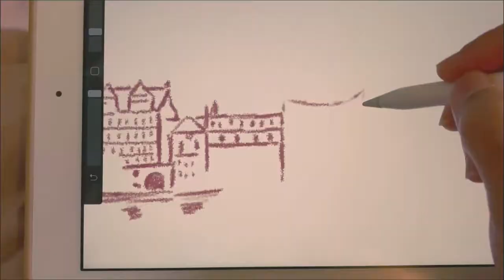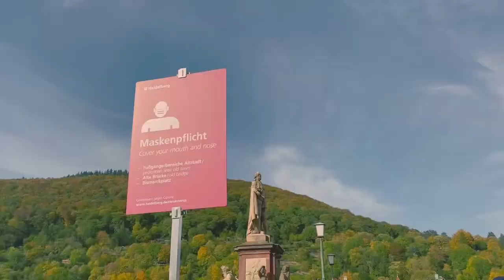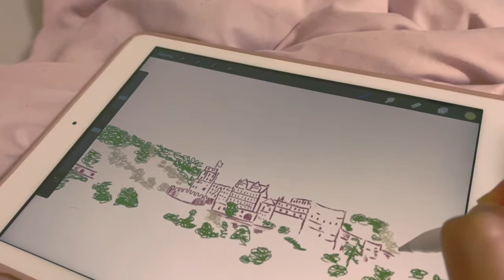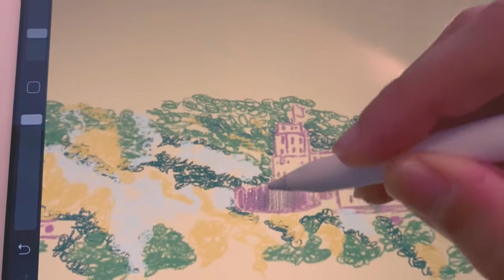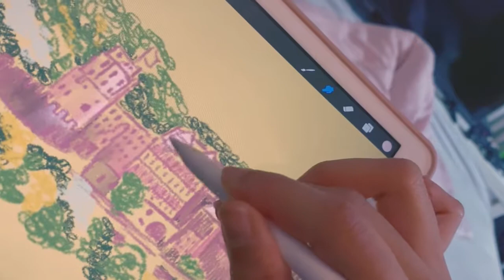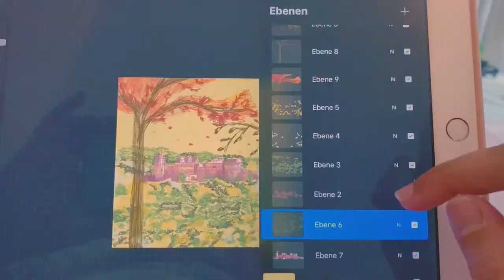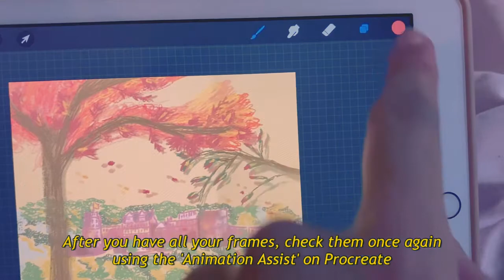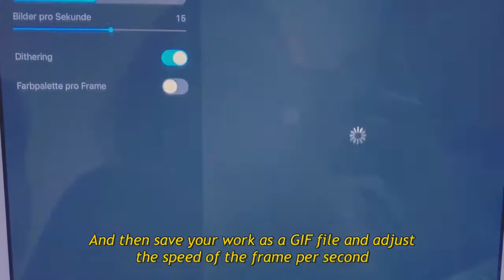🍁 Heidelberg: Creating an Art Loop GIF 🍂